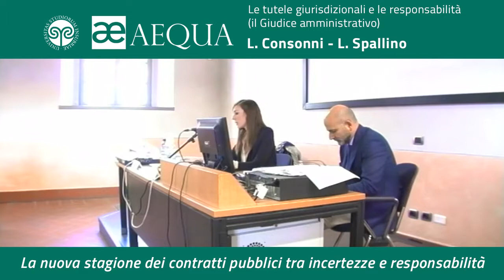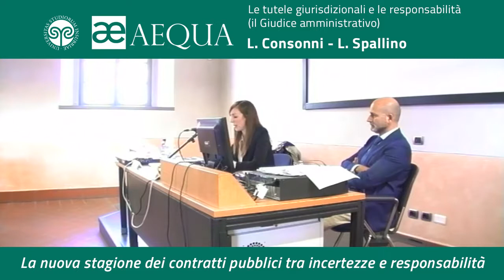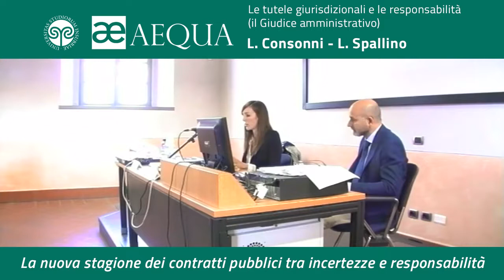Le tutele giurisdizionali e le responsabilità (il giudice amministrativo) - Consonni